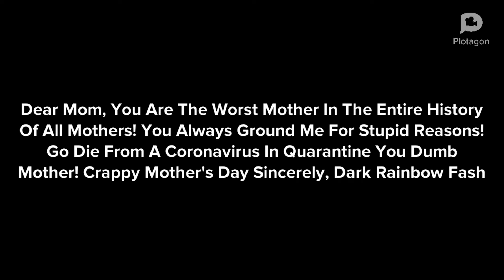Dark Rainbow Fash Gets Grounded On Mother's Day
Don't Remove The Video, Don't Copyright The Video, And Don't Put Age Restriced On This